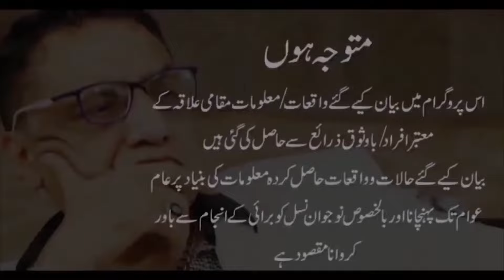District Jail Camp. Kya Camp Jail mein Corruption? Anchor Abdullah k dilchasp sawalat.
District Jail Camp. Kya Camp Jail mein Corruption? Anchor Abdullah k dilchasp sawalat. Lawahqeen k bayanat. Afsran ka rawaiya.

ڈسٹرکٹ جیل کیمپ ۔ملزمان کے ورثاء کے جیل کے عملہ کے بارے میں دیے گئے بیانات ؟ کیا کیمپ جیل میں کرپشن ہوتی ہے ؟ جب کوئی جرم کرے تو اس کو سزا ملنی چاہیے ؟ کیا تمام ورثہ جیل عملہ کے رویہ سے مطمئن ہیں ؟ اینکر عبداللہ کے سوا لات پر عوامی رائے۔